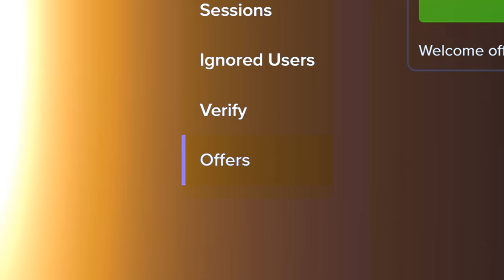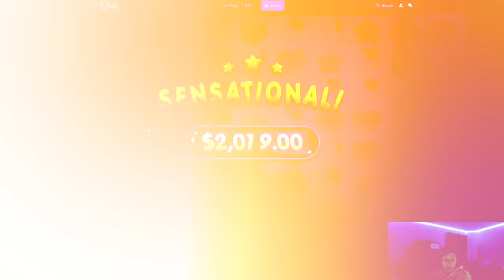MY BIGGEST WIN IN FRUIT PARTY BASE GAME!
I was doing a bonus hunt and got a CRAZY boost in FRUIT PARTY base game! I havent really had many big wins in base game on here, until this hit o.o